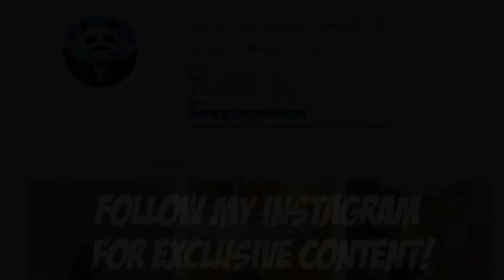25 KILLS PUBG Mobile!!!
The missing minor, Abhinav, is a Class X student, and his father, Rajesh Kumar Jayant, teaches at a government school in Delhi.